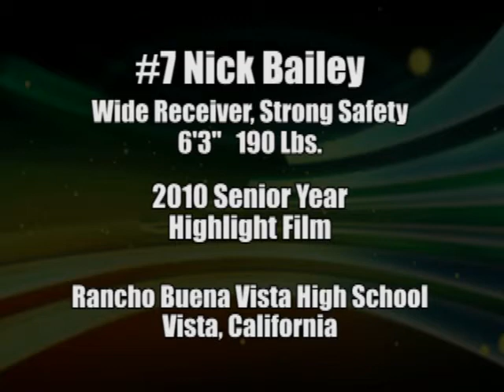2010 Nick Bailey Senior Year Football Highlight Film Recruit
Nick plays Wide Receiver and Strong Safety for Rancho Buena Vista High School, Vista, California.